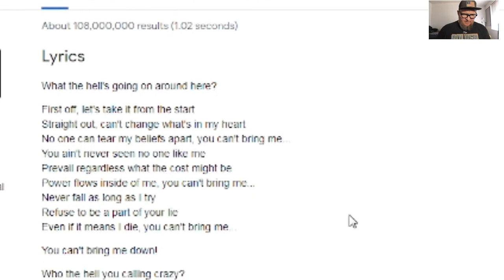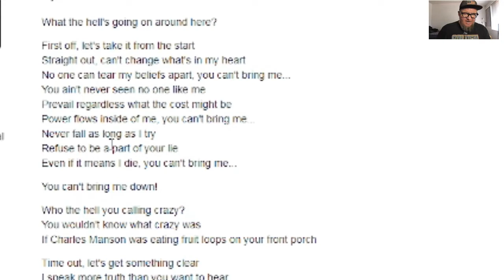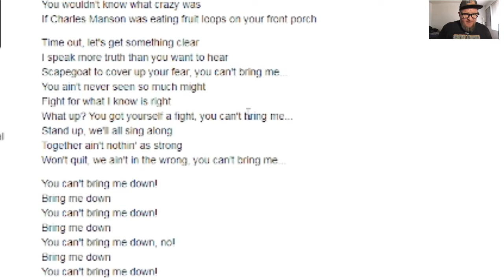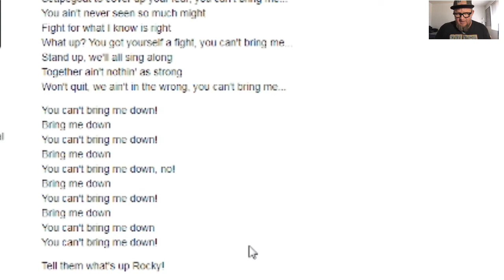Suicidal Tendencies front man Mike Muir should Be a Life Coach.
Mike Muir is laying down those positive energies as we checkout  Suicidal Tendencies live performing You Cant Bring Me Down, from the Lights, Camera Revolution album, and Mike Muir has the energy, plus we figure out the lyrics to Your Cant Bring Me Down..

Suicidal Tendencies is an American hardcore punk band formed in 1980 in Venice, California, by vocalist Mike Muir, who is the only remaining original member of the band. Along with D.R.I., Corrosion of Conformity, and Stormtroopers of Death, they are often credited as one of "the fathers of crossover thrash".

Use this link to buy  Suicidal Tendencies - Lights,Camera Revolution  via Amazon and you will be supporting the band and this channel, Thank you!

If you have a hard rock or metal request and wanna see it here on the channel, click the link below and we will do it for you!

suicidal tendencies reaction
you cant bring me down
suicidal tendencies
you cant bring me down reaction